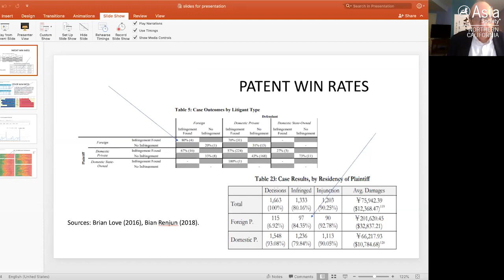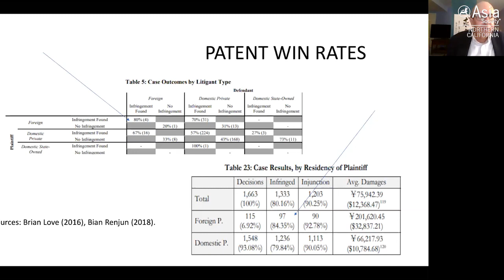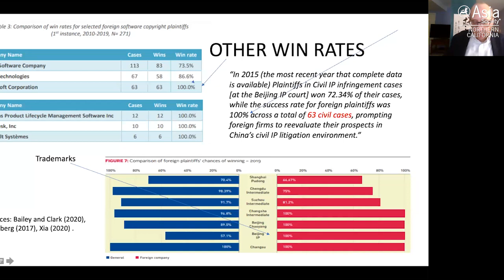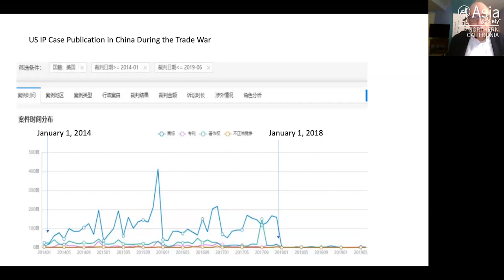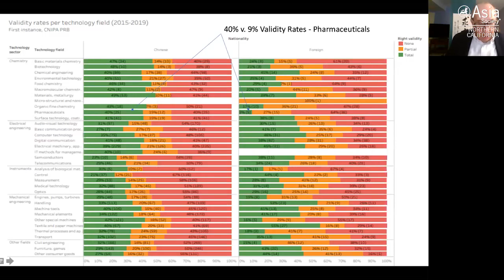Fact and Fiction in the U.S.-China Intellectual Property Trade War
October 8, 2020 — Senior Distinguished Research Fellow and Lecturer in Law at Berkeley Law and Asia Society Northern California Board Member Mark Cohen joins Vice President, General Counsel and Corporate Secretary for Cummins, Inc. Sharon Barner; founder of GEN Law Firm Jing He; partner at Sidley Austin James Mendenhall; and former Federal Circuit Judge for the United States Court of Appeals Randall R. Rader in a panel discussion about the U.S.-China intellectual property trade war.  (1 hr., 29 min.)